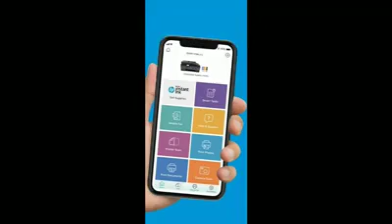Billie Jay Silvestre Lim